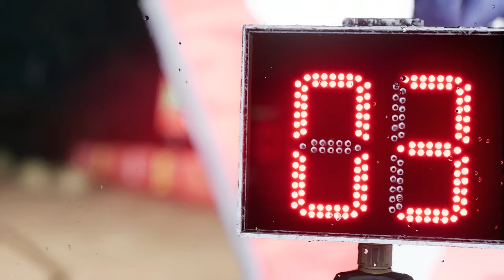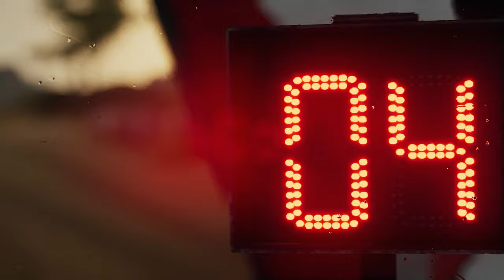TATRA PHOENIX v Arábii - EP06 | Dakar Desert Rally | Lets play | Česky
V dnešním díle Dakaru vyzkoušíme český náklaďák TATRA PHOENIX. A  opět nás čeká napínavý závod jak se patří. V dnešním videu ze hry DAKAR RALLY to budou opravdu nervy. Rozhodovat budou vteřiny.

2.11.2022